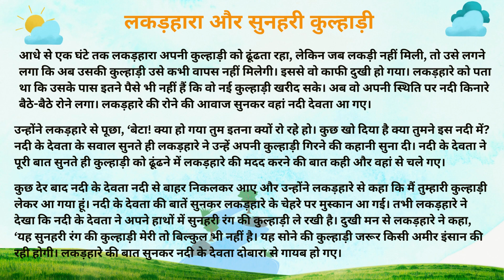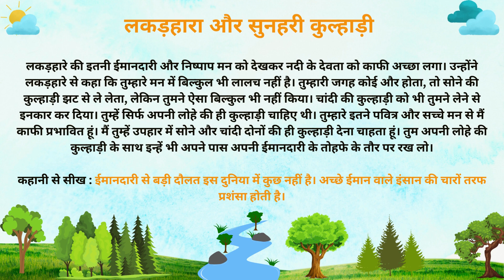लकड़हारा और सुनहरी कुल्हाड़ी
आप सभी को नमस्कार! आज हम आपके सामने लेकर आए हैं एक दिलचस्प कहानी "लकड़हारा और सुनहरी कुल्हाड़ी"। यह एक मजेदार और प्रेरणादायक कहानी है जो आपके दिल को छू जाएगी और आपको सोचने पर मजबूर करेगी।

अब जल्दी से इस वीडियो को देखें और हमें बताएं कि आपको कहानी कैसी लगी!
Thanks
Entertainment World